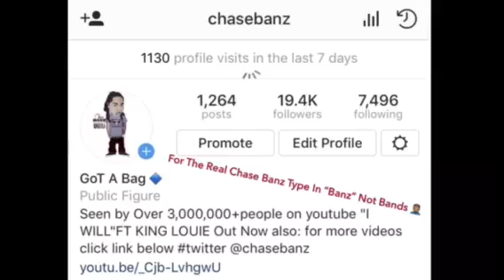FBG Duck Drops A 6k Louis Vuitton Bag & Turns Up In Gucci Store DT Chicago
(Clout TV)